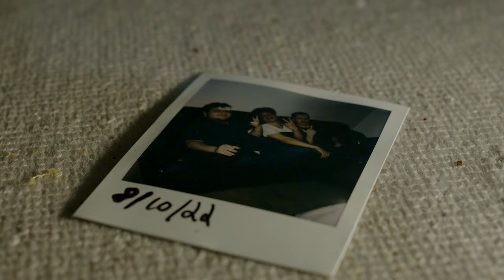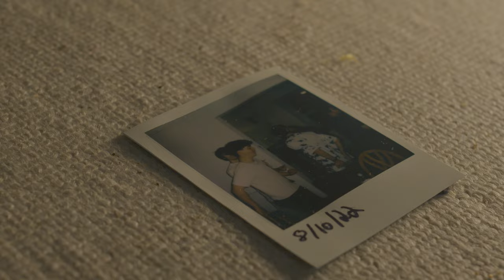Cinematic Crafts - Sound (anempathetic sound)